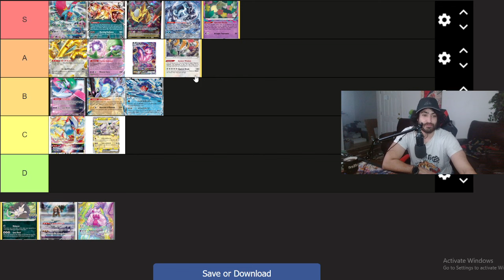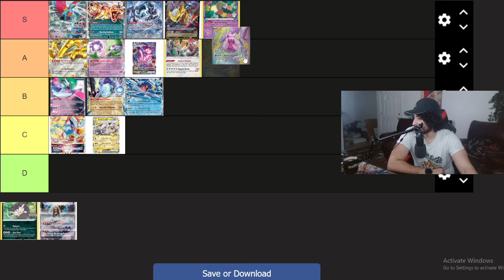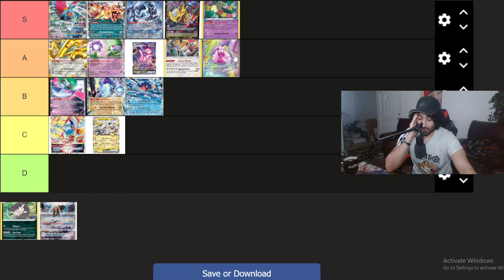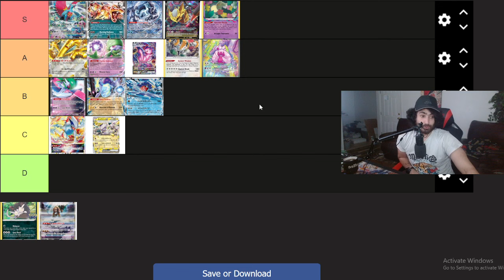The Ultimate Pre-Rotation Tierlist - Pokemon TCG Meta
This is in my opinion the best decks in the meta ranked and an explanation about them